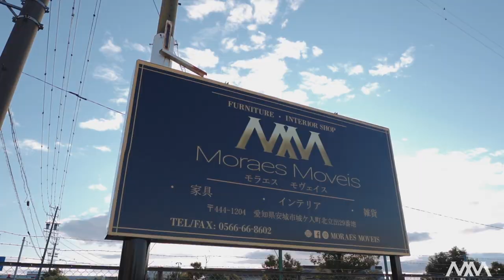Moraes Moveis Interior | Japão